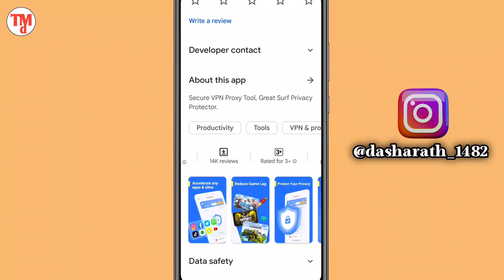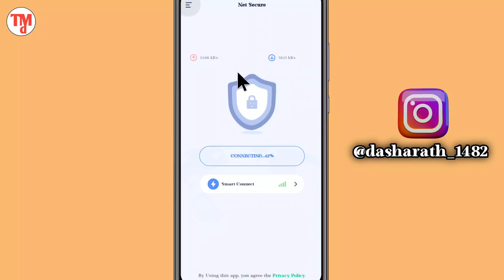Net Secure Smooth Proxy App Kaise Use Kare | How To Use NET SECURE Smooth Proxy App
Your Queries.

Net Secure Smooth Proxy App Use Karna Sikhe
Net Secure Smooth Proxy App Full details in Hindi
Net Secure Smooth Proxy App